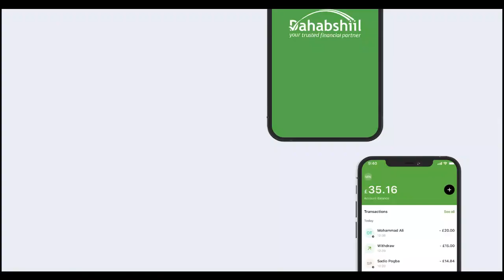MW KARAASH OO XARIGA KA JARAY WADO ISKU XIRTA LAASCAANOOD IYO GAROWE